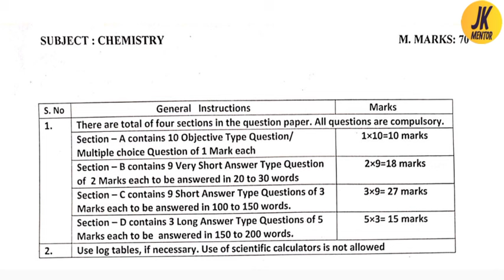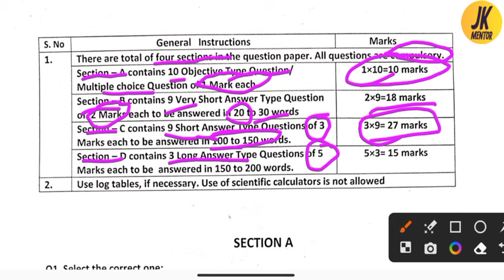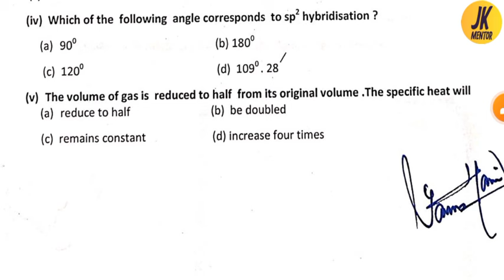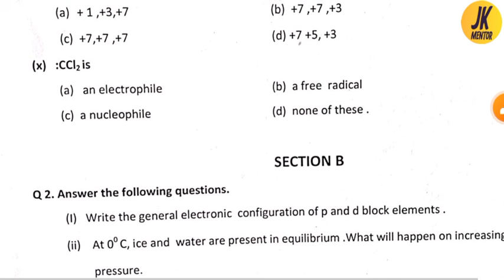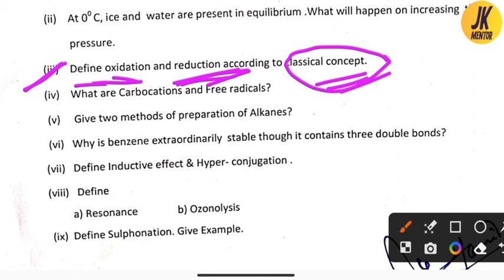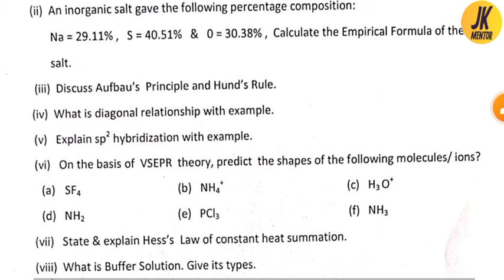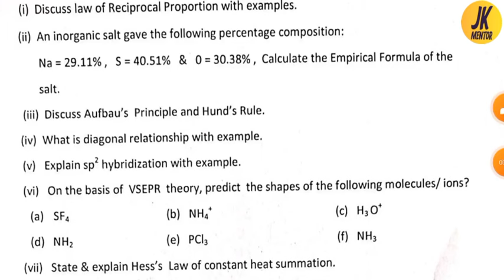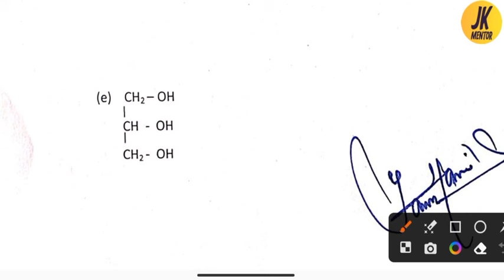jkbose class 11th chemistry model paper 2024|jkbose guess paper chemistry 11th paper 2024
(Topics Related) :-
jkbose class 11th chemistry model paper 2024,
11th class chemistry important questions jkbose,
jkbose class 11th biology paper 2024,
jkbose class 11th chemistry paper ladakh division,
11th class chemistry model paper jkbose,
chemistry model paper jkbose 11th class,
jkbose class 11th chemistry model paper,
class 11th jkbose chemistry paper,